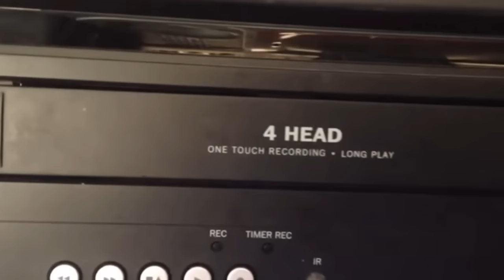Meet: Cloud 9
Found this old VHS in my garage.

Is Cloud 9 the best team in the world? :^)

Thanks to HyperX, n0things vlog and whoever clipped these highlights.